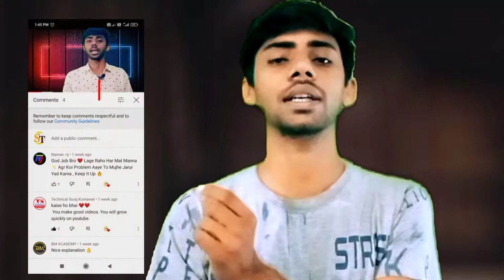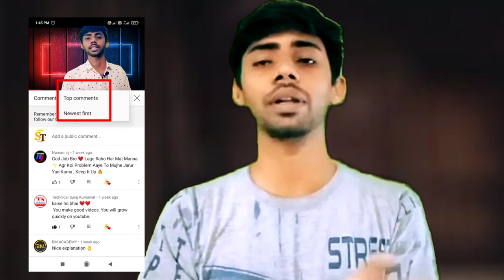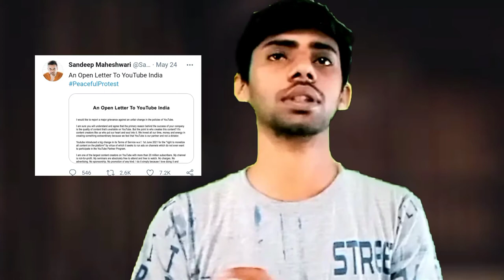Maheshwari | A Big Request To Youtube India for new updates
Friends youtube ne bahut bada updates diya hai youtube ka new term service aya is video me usi je bare bataya hoon ne